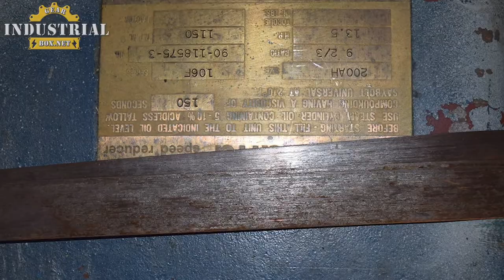Cleveland Gearbox Repair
We Repair Cleveland Gearboxes
ClevelandGearbox, Cleveland Gear, Cleveland Gearbox Repair